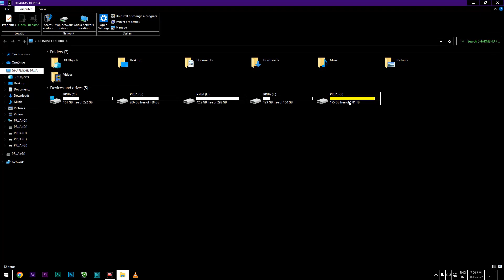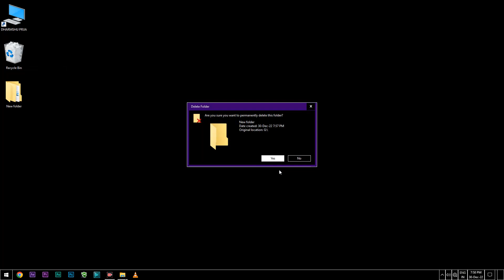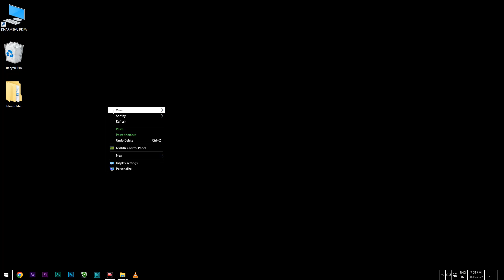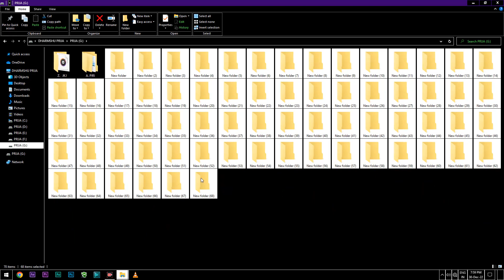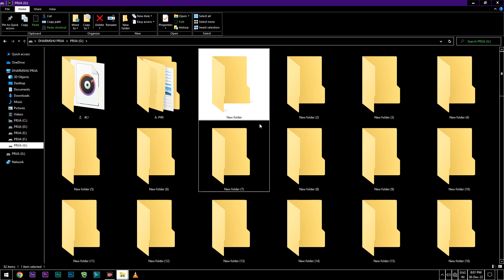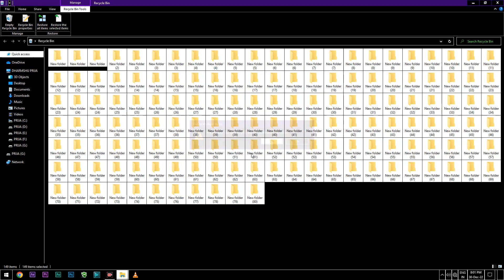New Folder Create Types Of Computer Laptop सिखो Windows 10 का।